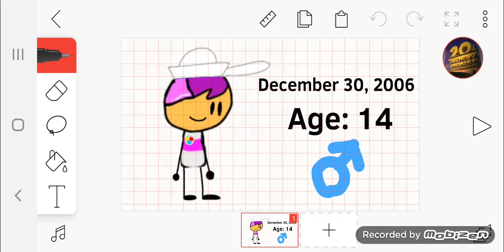My Personal Date